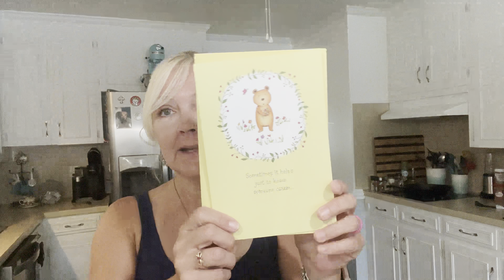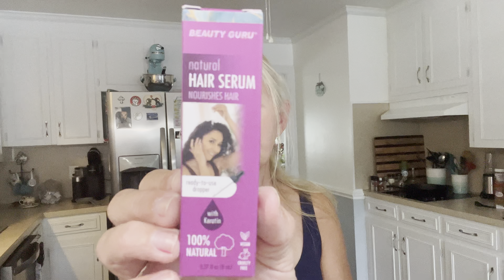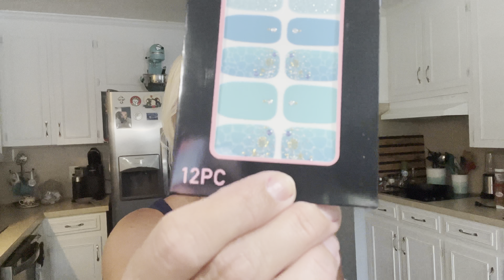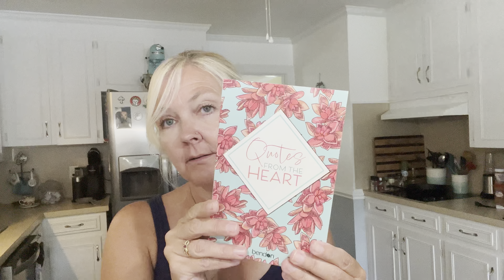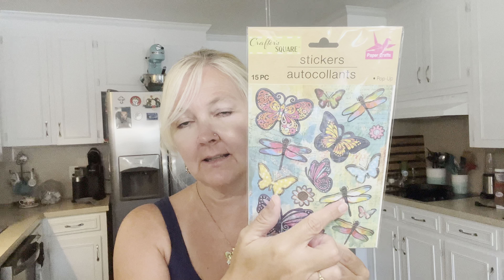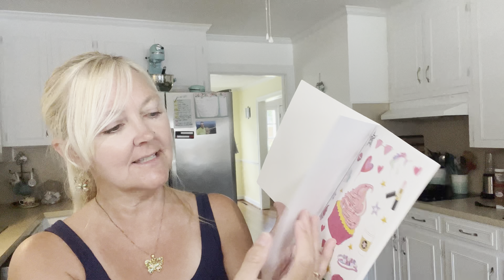TEA TUESDAY & DOLLAR TREE HAUL!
Hi friends ! Welcome to this teatuesday video . The hosts of this opencollaboration are Patti @lifewithpatti9531 & Kathy @kathysfavoritethings . I will be showing my dollartreehaul